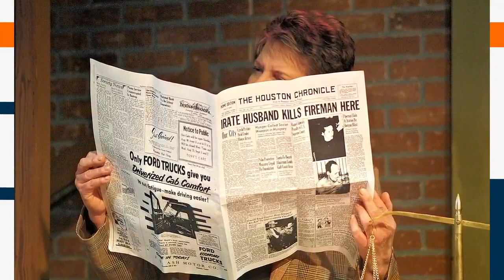Everyday Iowa- Iowa City Community Theatre presents Inherit the Wind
You have one more weekend to catch ICCT's production of Inherit the Wind at the Johnson County Fairgrounds!